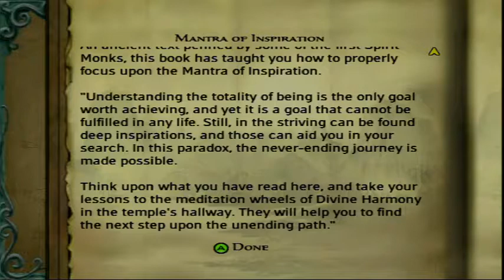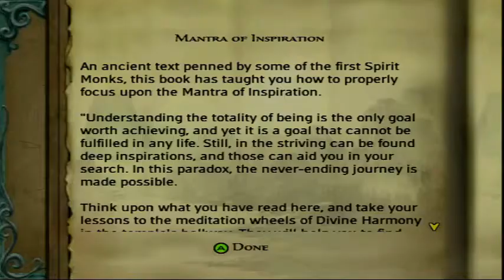Jade Empire: Episode 55 - Hope Yet Lives